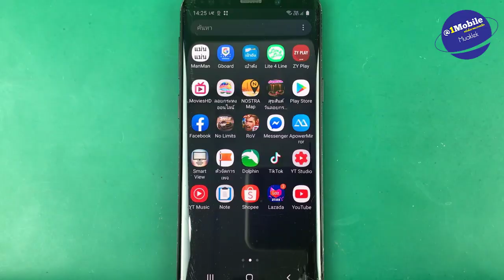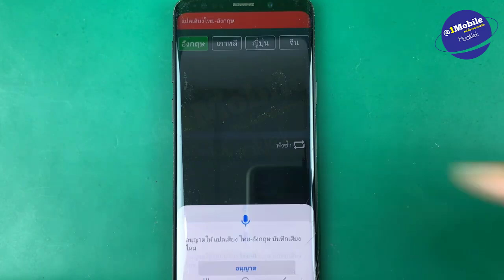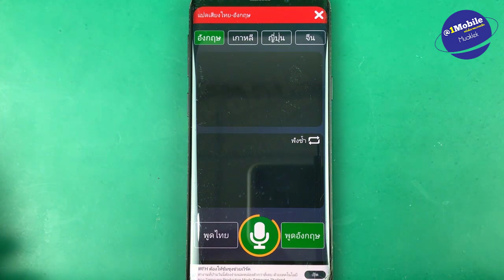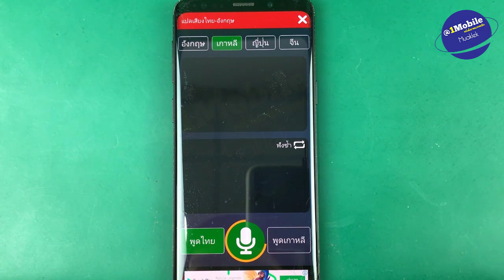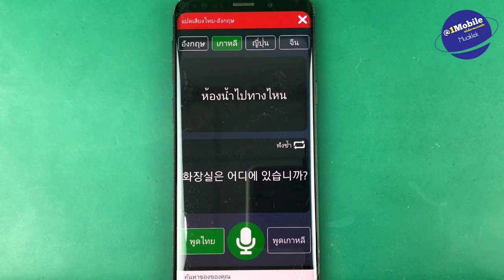แอพแปลเสียงภาษา คุยกับคนต่างชาติ ใช้โทรศัพท์มือถือแปลภาษา ใช้ง่ายๆ (เคล็ดลับเด็ด 2020) l ครูหนึ่งสอน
ทำมือถือให้แปลภาษาเสียง  แปลไว เมนูกดง่าย แตะปุ่มเดียวพูดได้เลยครับ
สุดยอดโปรแกรมการแปลของคนไทย ด้วยระบบคลาวด์ของกูเกิล Neural Machine Translation

Neural Machine Translation คือ การแปลความหมายของประโยค ซึ่งจะแปลทั้งประโยคพร้อมกันในครั้งเดียว แล้วค่อยนำมาเรียบเรียงใหม่ให้เหมือนกับภาษาพูดของมนุษย์มากที่สุด แทนที่จะแปลเป็นส่วนๆ แล้วค่อยนำมาต่อกันเหมือนในอดีต

ลิงค์โหลดแอพ แปลเสียง ไทย-อังกฤษ